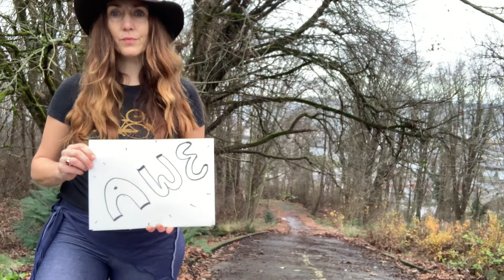St Germain Trailer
My latest song, "St. Germain" is done! Here's a little trailer.